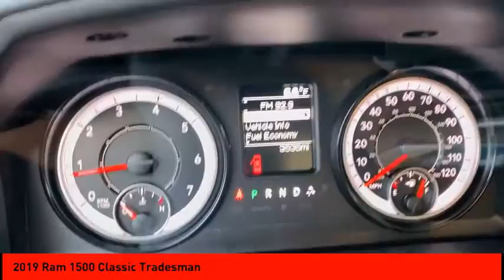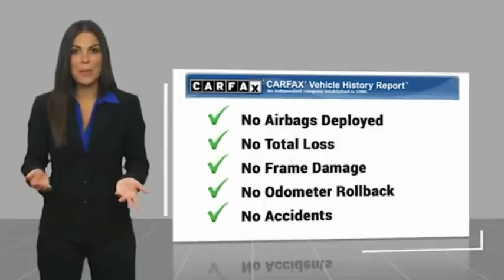2019 Ram 1500 Classic Cleveland GA R4946A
2019 Ram 1500 Classic Tradesman

CARFAX One-Owner. Clean CARFAX. Bright White Clearcoat 2019 Ram 1500 Classic Tradesman RWD 8-Speed Automatic 3.6L V6 24V VVT PASSED DEALER INSPECTION.Jacky Jones Chrysler Dodge Jeep Ram of Cleveland truly has every one of your automotive needs covered. The only question left now is how we can best serve you. Or, stop by and see us in person at 2840 Highway 129 South Cleveland, Georgia today. Recent Arrival! Odometer is 8910 miles below market average!Awards:* Motor Trend Automobiles of the year